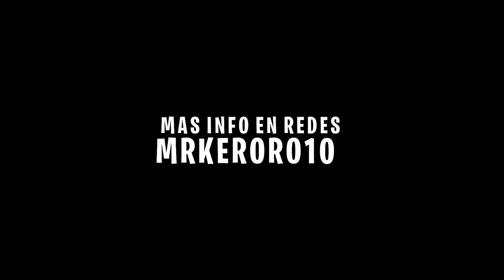MI NUEVO PROYECTO 2022 | MRKERORO10 X RODOLFA